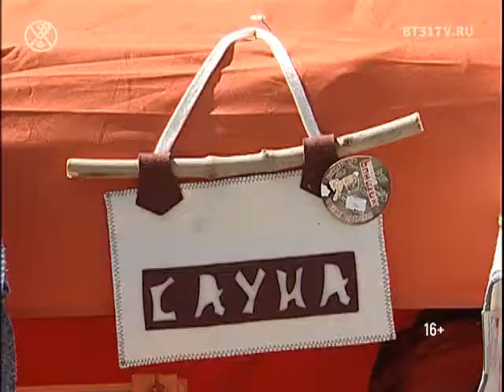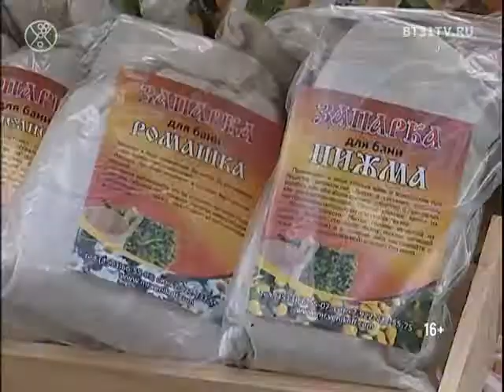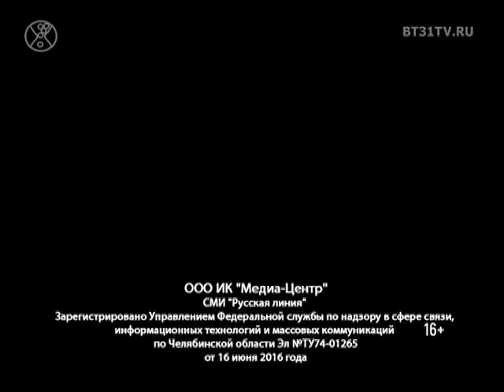NC Фестиваль «ДОБРа ФЕСТ»